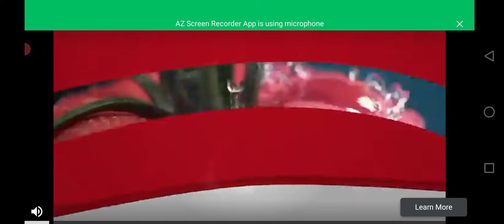👮👈🏻🤪please_racing tractor_truck 🙉👉👴🏻Motu_Patlu 🐦👉🤪tota_mein dollar_rate 🤪👉subscribe👍🏻🤗✈️🐎 xxx👈🏻